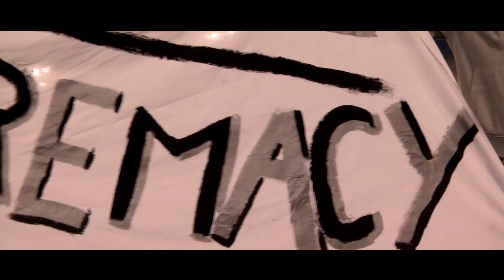CE | Summer Highlights | 2013